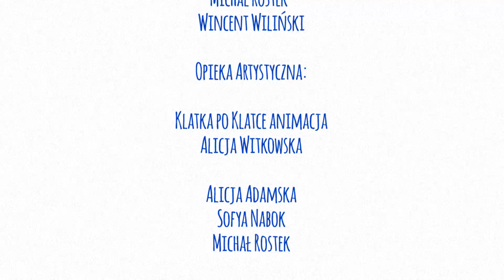Bezpieczenstwo na drodze - TO DZIECINNIE PROSTE!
Film zrealizowany przez młodzież w ramach w ramach warsztatów Klatka po Klatce i kampanii społecznej
Bezpieczeństwo na drodze - To dziecinnie proste!